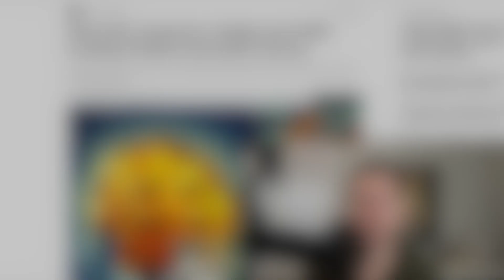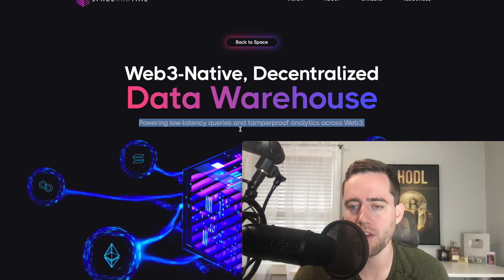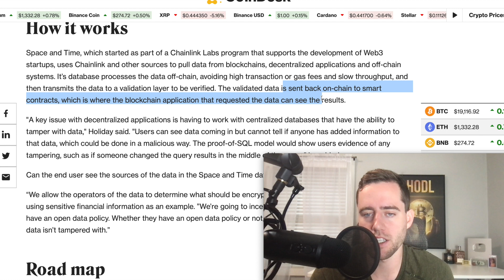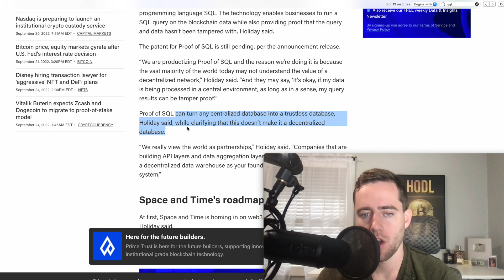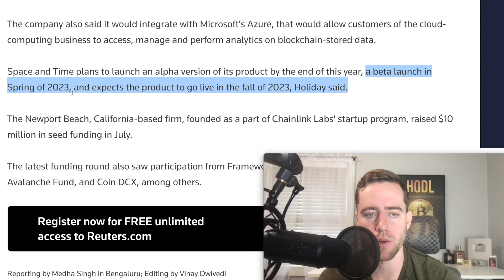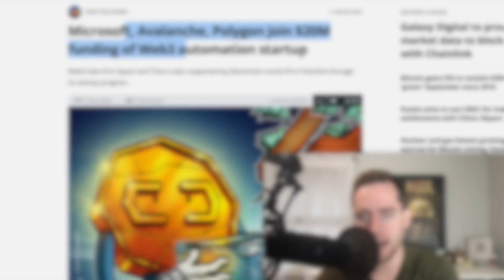Microsoft Just Invested Into This Web3 Data Platform!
Use moomoo to buy stocks! Get up to 15 free stocks!  (T&C apply)

And Up to $4,000 cash back on deposits! (terms apply see additional details) ☝️